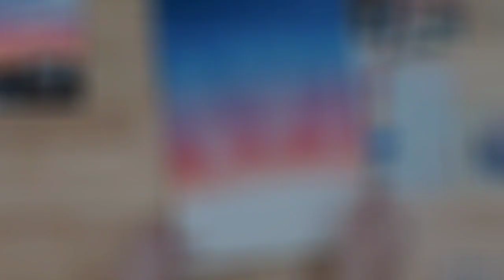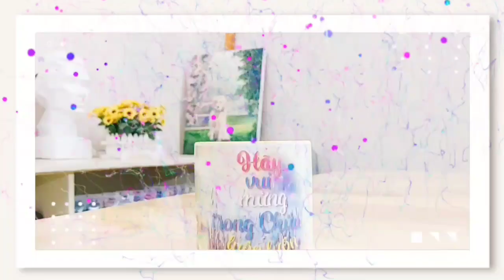CÁCH PHA MÀU NƯỚC VẼ TRANH PHONG CẢNH ĐƠN GIẢN (TỔNG HỢP) | Zac Art | Landscape painting